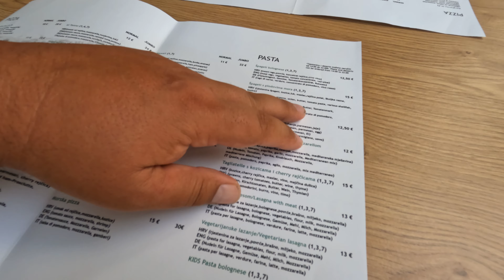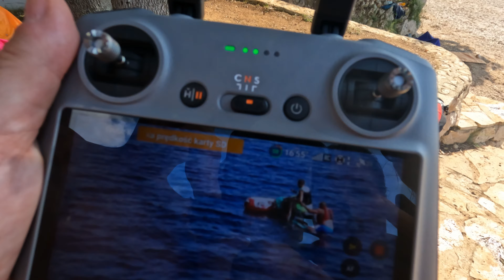WYPRAWA DO Šimuni OKAZAŁA SIĘ PORAŻKĄ!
▶ 🔥PODŁOGI MOŻESZ ZNALEŹĆ TUTAJ! , na hasło JACAKI otrzymujesz 5% rabatu